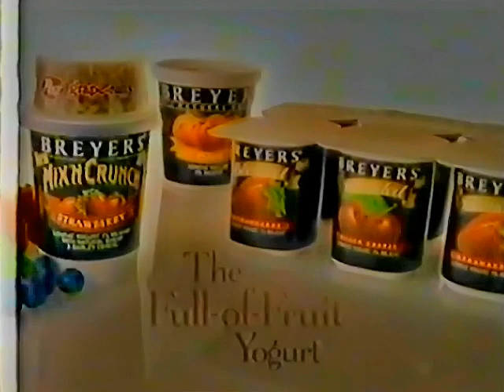Breyers commercial from 1994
Pulled from VHS Tape of November 19th 1994 broadcast of Star Trek II: The Wrath of Khan on WSBK Movie Loft Late